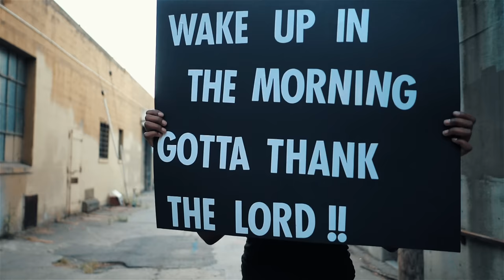Mission ft. V. Rose - Thank the Lord (Official Video)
New video from RMG Amplify artist, Mission! Get his single, Thank The Lord: smarturl.it/ThankTheLord